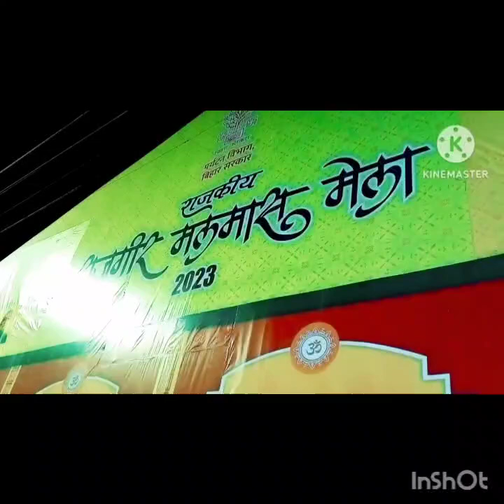राजगीर मलमास मेला बिहार राजगीर rajgir malmas mela